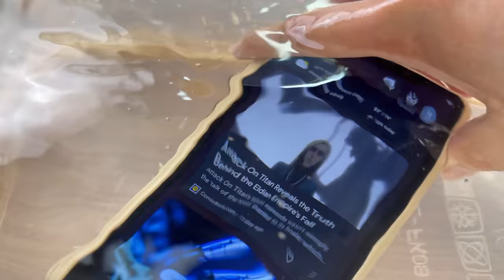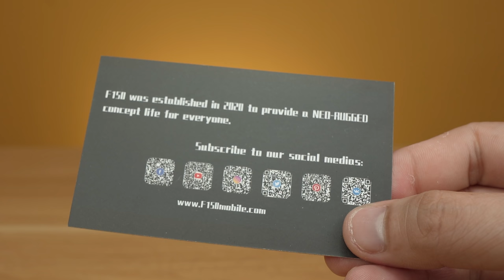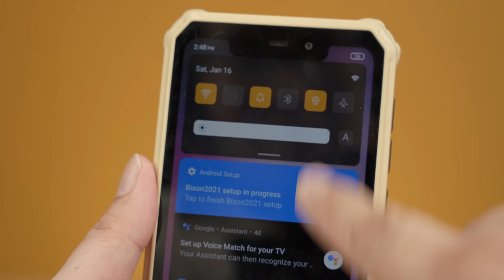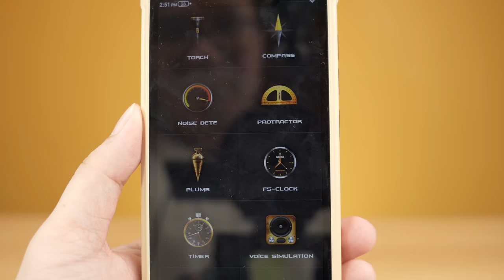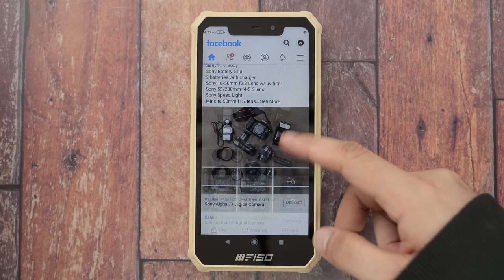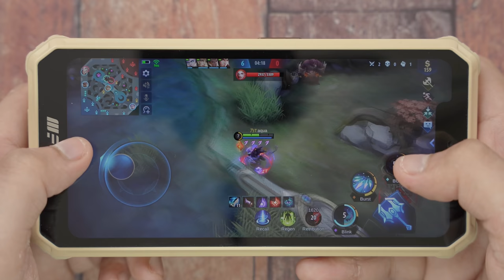F150 B2021 - MILITARY PHONE NA PARA SA LAHAT!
The F150 looks like a tank and is a rugged phone. The F150 is one of the most affordable rugged phones out there.